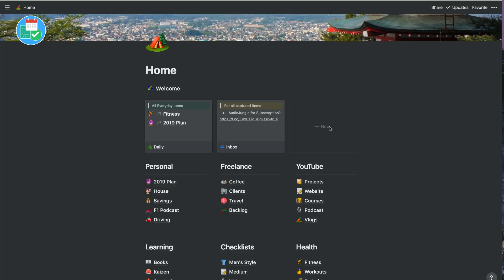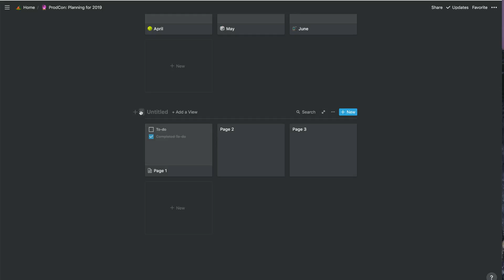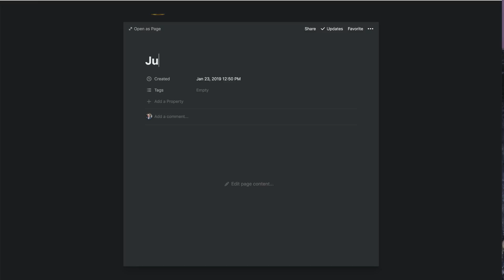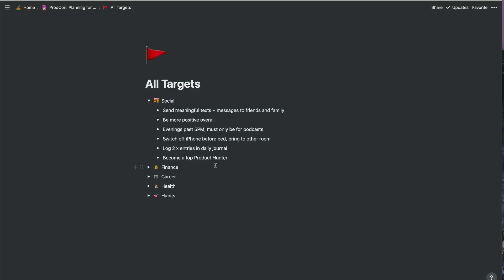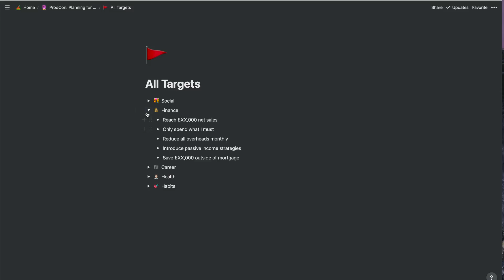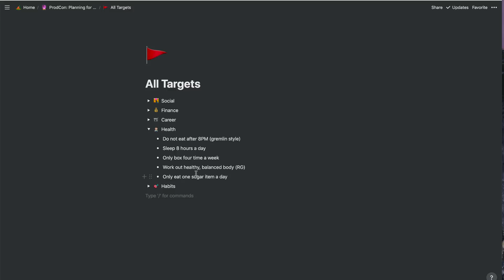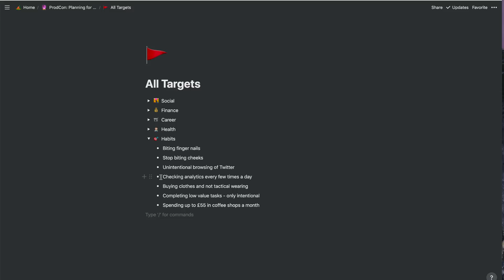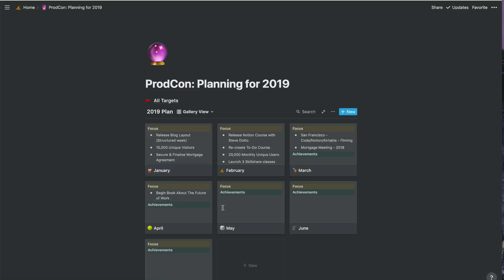How to Plan 2019 Goals and Resolutions with Notion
Goal planning in 2019 can be tricky. This workshop takes us into how I approach goals and resolutions in Notion and how to use the gallery feature to set-up goals and routines. This event was part of our first-ever ProdCon event.

Notion is an all-in-one workspace for organizing your life. Blend Evernote, Trello and Todoist into one application.

ALL KEEP PRODUCTIVE INFORMATION

▶ EQUIPMENT USED
📋 MacBook Pro 13'inch TouchBar:

▶  VIDEO INFORMATION

▶  ADS

▶  MUSIC USED